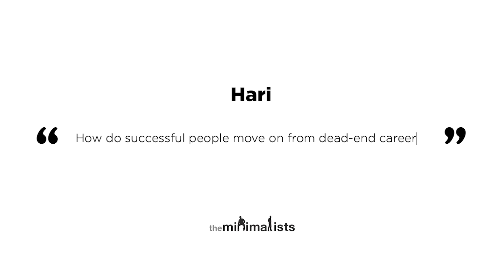How do I transition out of a dead-end career?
Joshua and Ryan discuss how to move on from a dead-end career with author Alex Banayan. Watch “Maximal” episodes of The Minimalists Private Podcast exclusively